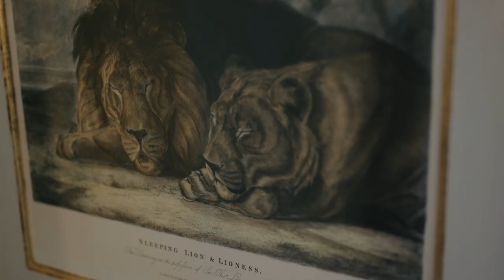Emotional & Fun Wedding Video at RT Lodge // Mary Catherine & Ryan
Mary Catherine and Ryan (and Harvey) travelled to RT Lodge in Knoxville, Tennessee for their destination wedding. They wanted all of their family and friends to spend the entire weekend together. Everyone kept saying they felt like they were at camp!

Their wedding weekend was a blast! Enjoy their film!

Wedding Location: Knoxville, TN
Venue: RT Lodge
Coordinator: Engaging Events by Ali (Ali Phillips)
Photographer: Natalie Watson
Florals: Colby West Design
Hair & MUA: Claire Balest & Ashley
Caterer : RT Lodge (Trevor Stockton)
Band: The Downtown Band
Doughnuts: Status Doughnuts
Lighting:  Special Notes
Linens: BBJ Linens
Paper: Clementine Ink

GEAR

Main Cameras
Third Camera
Shotgun Mics
Lav & Recorder
Canon 24 mm 1.4 L
Canon 35 mm 1.4 II L
Canon 50 mm 1.2 L
Canon 100 mm 2.8L
Canon 24-105 mm 4.0L
Canon 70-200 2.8 L IS I
Canon 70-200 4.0 L IS